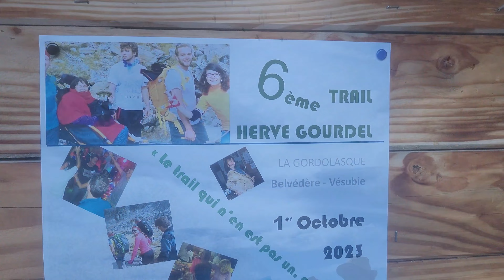Week-end dans la Gordolasque et Trail avec l'association Hervé Gourdel le 01.10.23